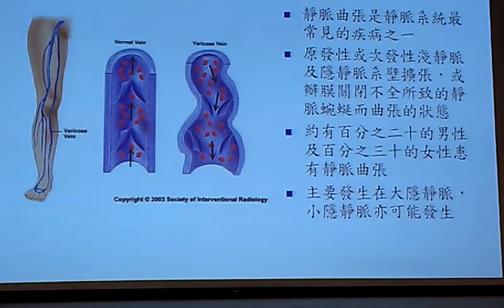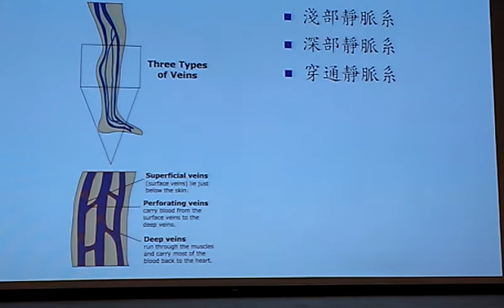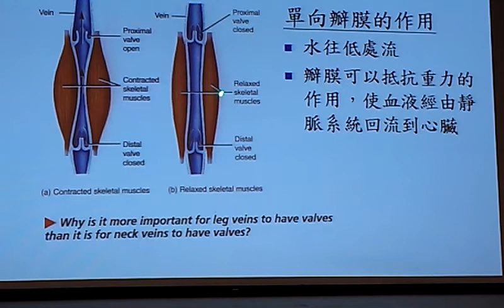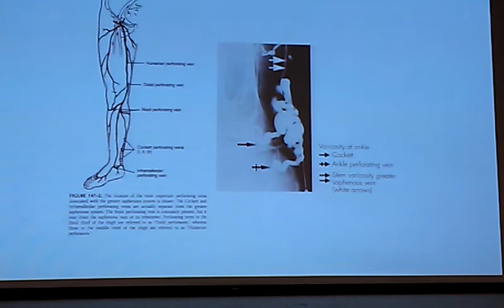影音報導衛教講座／漫談下肢靜脈曲張 心臟外科醫師林致源-1-VIDEO1161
影音報導衛教講座／漫談下肢靜脈曲張 心臟外科醫師林致源